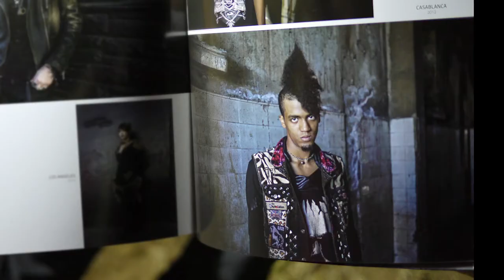Once a Punk Trailer Teaser | FIFP2020